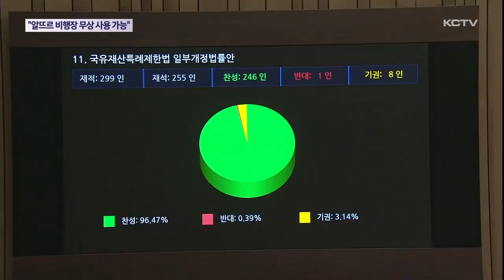알뜨르 비행장 무상 사용 가능…평화대공원 탄력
알뜨르 비행장 부지 일대를 제주도가 무상으로 사용할 수 있도록 하는 내용의 제주특별법과 국유재산법 개정안이 2년여 만에 국회를 통과했습니다.

최대 걸림돌이던 부지 사용 문제가 해결되면서 18년 동안 표류하던 제주평화대공원 조성사업도 본 궤도에 오를 전망입니다.